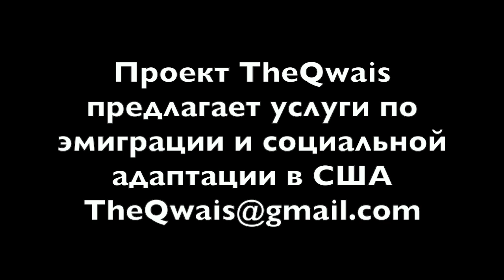Как оформить брак в США?